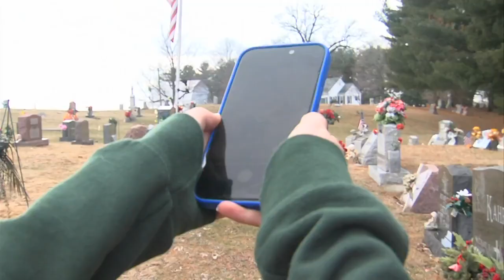Kahre McCrary gets extra motivation from visit to cemetery to see her late grandpa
McCrary helped Vincennes Lincoln upset Heritage Hills